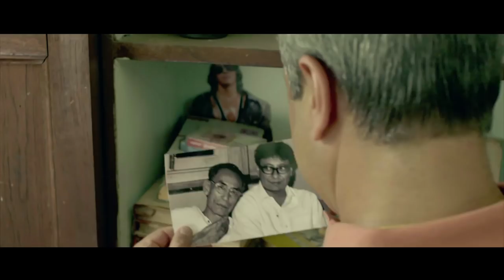Maze Tuze | Muramba | Sachin Khedekar, Chinmayee Sumeet | Official Song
जुन्या घराला आपल्या मनात अढळ स्थान असतं. आपल्यापेक्षाही आपल्या आईबाबांना त्या घराची आठवण एखाद्या डेरेदार वृक्षासारखी भासते कारण त्याच्याच सावलीत त्यांच्या संसाराने आकार घेतलेला असतो. तुमच्या जुन्या घराला आमच्याकडून एक भेट! आई बाबांना नक्की दाखवा, आपल्यापेक्षा ते जास्त एन्जॉय करतील हे गाणं!

Title - Maze Tuze
Singer - Anuradha Kuber
Lyricist - Vaibhav Joshi
Composer - Jasraj Jayant Joshi, Saurabh Bhalerao & Hrishikesh Datar

Dashmi Studioz, Huge Productions, Pratisaad Productions
Present

"Muramba"

Written & Directed by Varun Narvekar
Starring: Sachin Khedekar, Chinmayee Sumeet , Amey Wagh &  Mithila Palkar